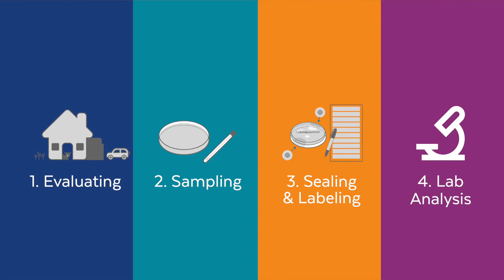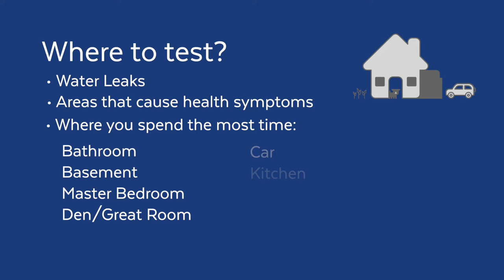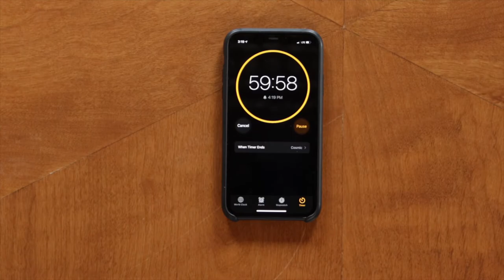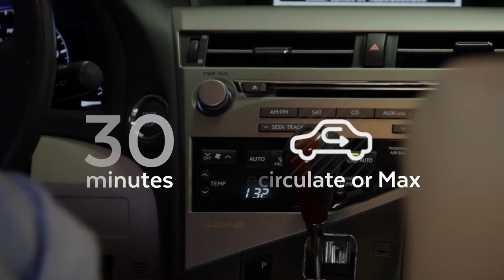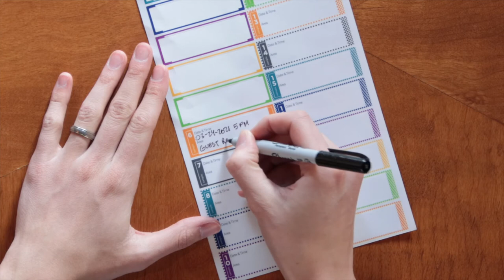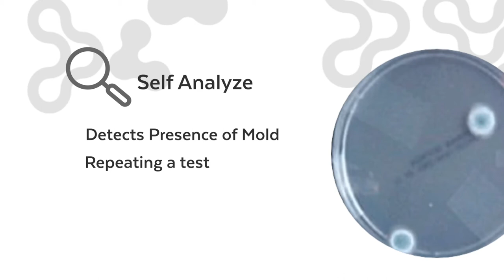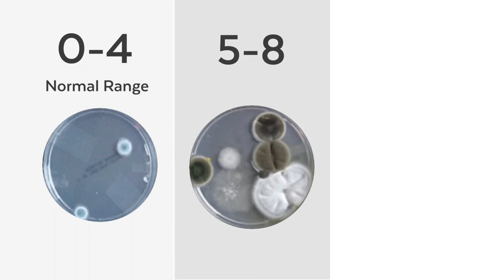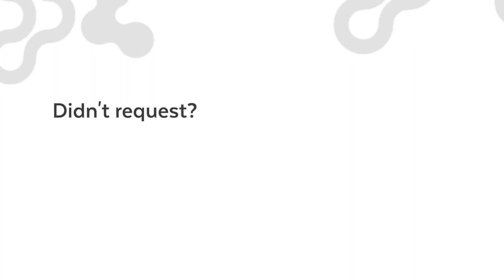The Immunolytics Mold Test Kit — step-by-step guide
00:00 - 0 Testing Kit Contents
02:05 - 1 Evaluating what to test
02:39 - 2 Sampling
03:09 - 2.1 Testing Rooms
05:20 - 2.2 Testing Vehicles
06:10 - 2.3 Testing Pets
06:46 - 2.4 Testing Visible Mold
07:14 - 3. Sealing and Labeling Samples
08:26 - 4. Analyzing
09:06 - 4.1 Sending to the Lab
09:58 - 4.2 Self Analysis
11:38 - 4.3 Lab Report
11:52 - 5. Expert Consultation